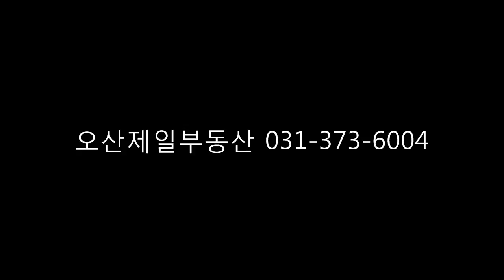궐동원룸 오산원룸 궐동무보증원룸 오산무보증원룸 오산원룸월세 궐동원룸월세 오산원룸전세 오산제일부동산 24